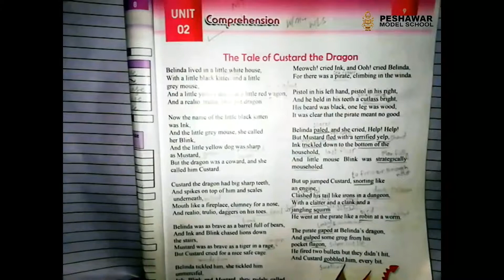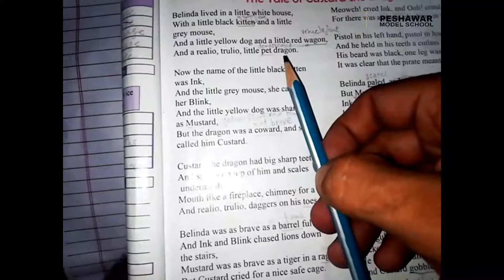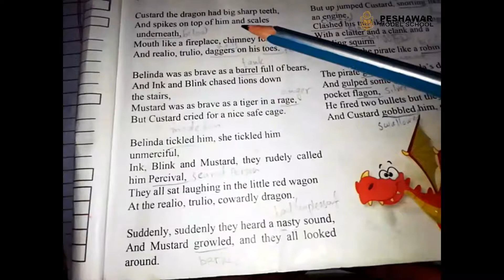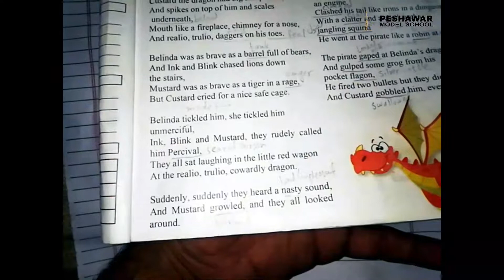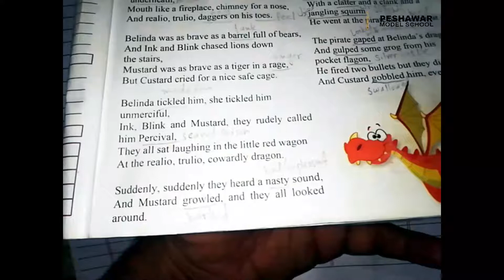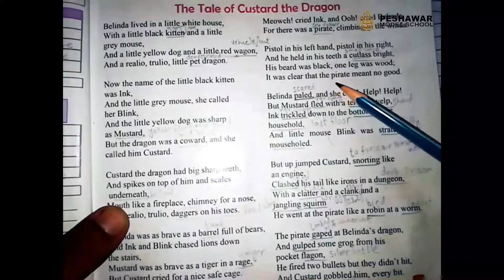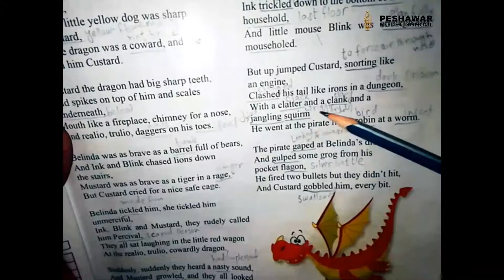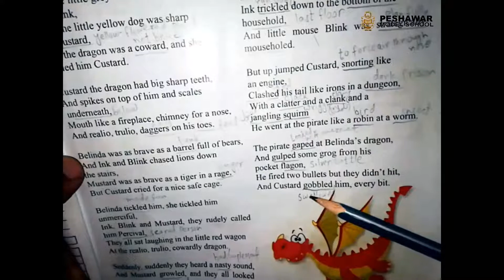English Class VII Lecture# 8